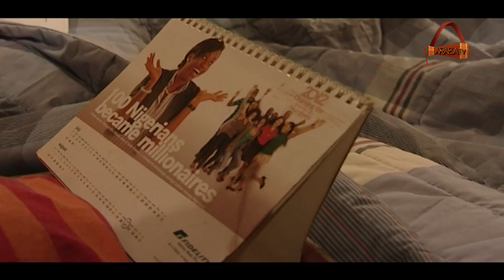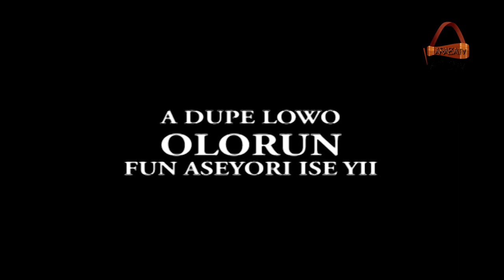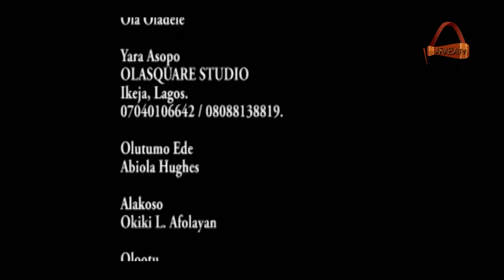Durosinmi - Yoruba Latest 2014 Movie.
Bukunmi lost her husband and for 3 years, she couldn't get over it. To make her happy, her younger sister Toriola, introduces Durosinmi an handsome young man to her. But while Bukunmi is still thinking of giving him a chance, Toriola won Durosinmi back to her side.